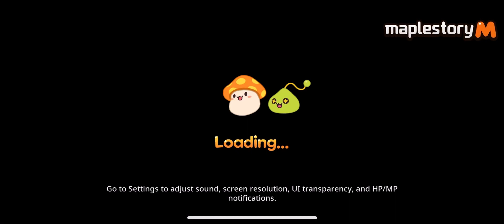Ark/Hmag Run with HR - 1st in Hmag again :D